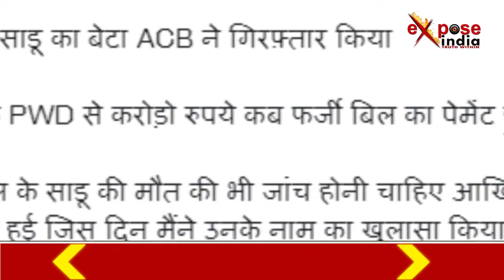कपिल मिश्रा ने साधा CM केजरीवाल पर निशाना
आम आदमी पार्टी से निलंबित और दिल्ली सरकार के पूर्व मंत्री कपिल मिश्रा ने ट्वीट के जरिए मुख्यमंत्री अरविंद केजरीवाल पर निशाना साधा है। उन्होंने कहा कि अब केजरीवाल के साडू की मौत की भी जांच होनी चाहिए आखिर उनकी मौत उसी दिन कैसे हुई जिस दिन मैंने उनके नाम का खुलासा किया... भ्रष्टाचार विरोधी इकाई ने पीडब्ल्यूडी घोटाले के सिलसिले में केजरीवाल के एक रिश्तेदार को आज गिरफ्तार किया है। एसीबी ने पिछले साल नौ मई को तीन प्राथमिकियां दर्ज की थीं। इसमें से एक प्राथमिकी सुरेन्द्र बंसल की संचालित कंपनी के खिलाफ भी दर्ज हुई थी।

Expose India  न्यूज चैनल राजनीति, मनोरंजन, बॉलीवुड, व्यापार और खेल के क्षेत्र से जुड़ी समाचारों को शामिल करता है।  लाइव खबरें एवं ब्रेकिंग न्यूज के लिए बने रहें Expose India के साथ ।